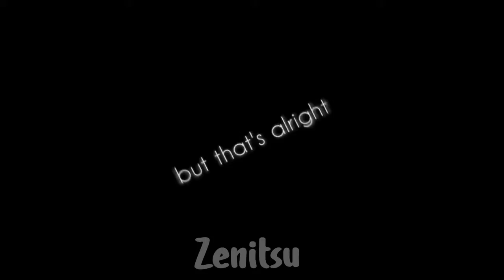CAR MEET WITH DON MARCO AND NEW FRIEND | AZUMAKI TAZIUMA